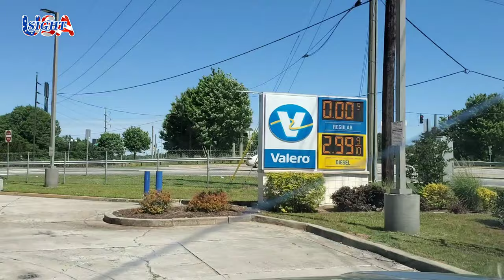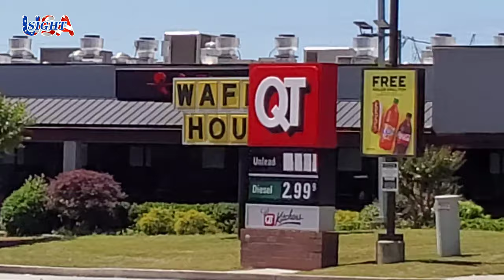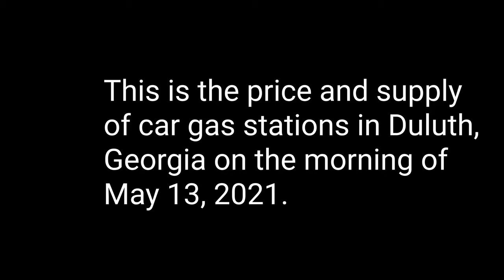Georgia News: Current Status of Gas Stations in East U.S.(05-23-2021)